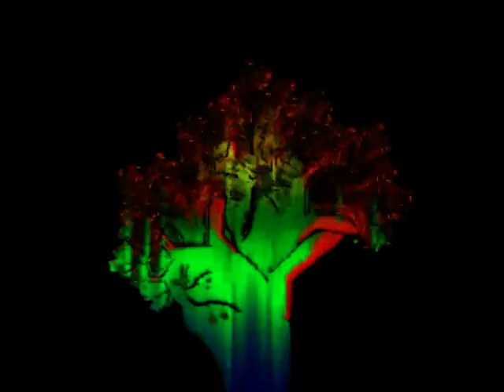BUDDY´S ROCK PROJECT - Two Guitars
Buddy´s Rock Project - Two Guitars (2009)